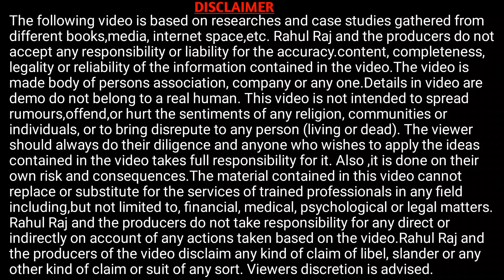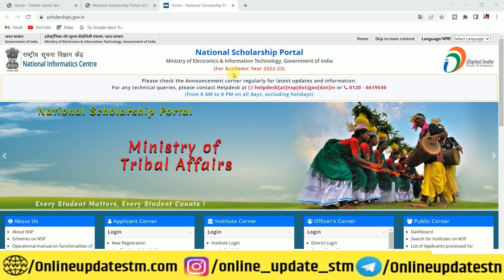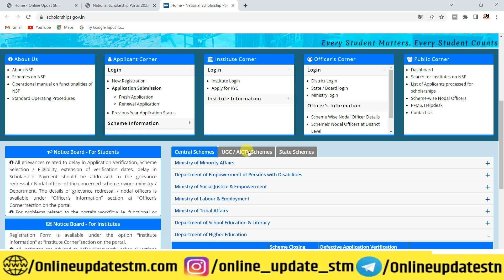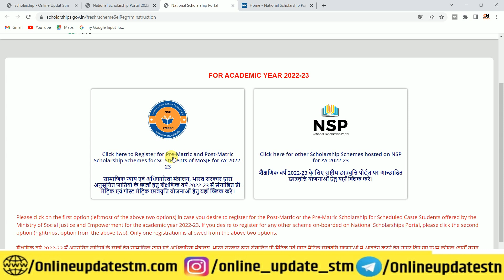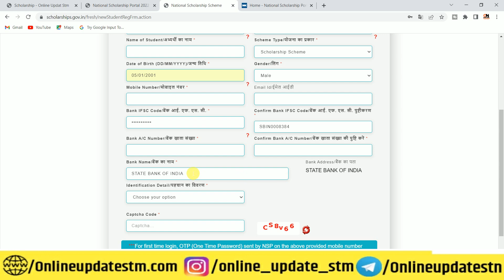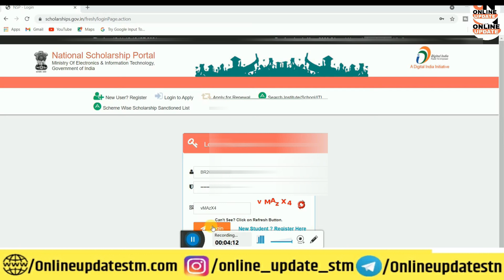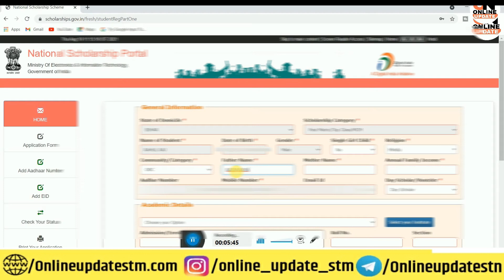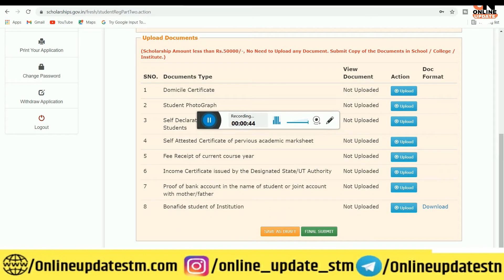National Scholarship Online Form 2022 Kaise Bhare | How to fill National Scholarship form 2022-23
Hi
Dosto Aaj Ki Is Video Me Maine Aapko Ye Bataya Hai National Scholarship Online Form 2022 Kaise Bhare | How to fill National Scholarship form 2022-23  Ummeed Hai Aapko Ye Video Bahut Pasand Aayegi
-23

Important Vidoes-